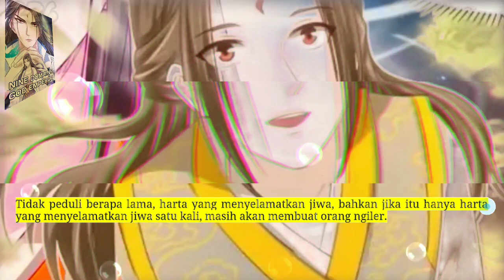Sembilan Domain Dewa Kaisar season 226